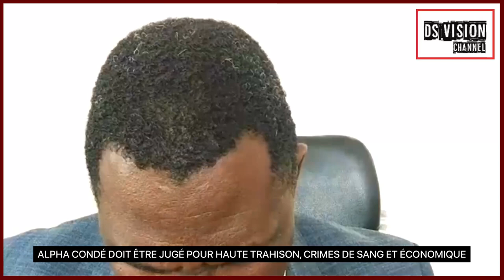🇬🇳 ALPHA CONDÉ DOIT ÊTRE JUGÉ POUR HAUTE TRAHISON, CRIM*ES DE SAN*G ET ÉCONOMIQUE